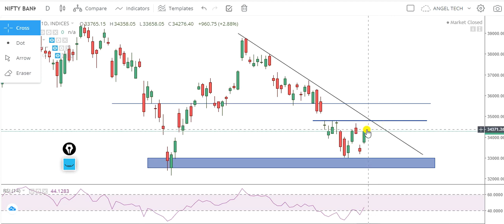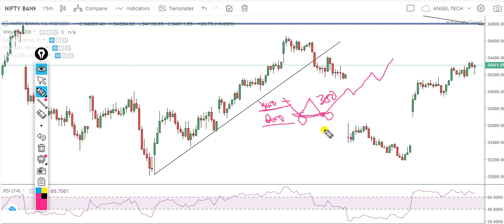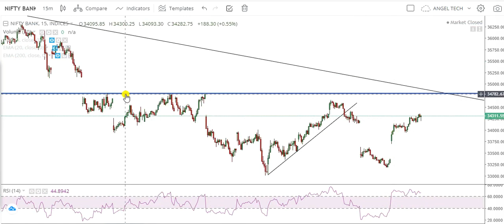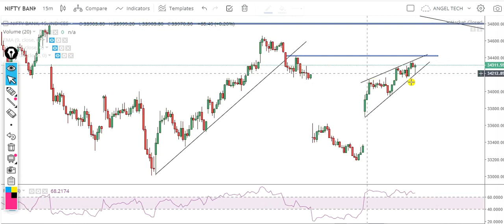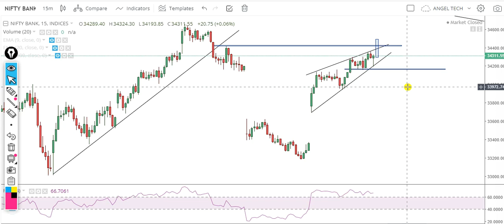NIFTY BANK ANALYSIS | IMPORTANT SUPPORT & RESISTANCE FOR INTRADAY | ANGEL TECH ANALYSIS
Hi Viewers,
My name is Rajesh Raj and I have more than 8 Years Experience in Market. Mostly I Trade in Index like Nifty & Banknifty. I am an Option Trader and Interested in Option Writing and Option Buying Both. Now a Days I only focus on Option Buying with the help of my Intraday Option Buying Setups. Mostly I like to Trade in Option Buying.